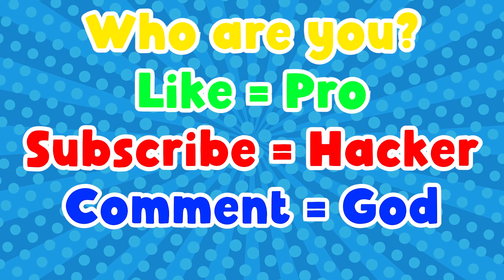NOOB vs PRO vs HACKER | Dna Evolution 3D | With Oggy And Jack | Rock Indian Gamer